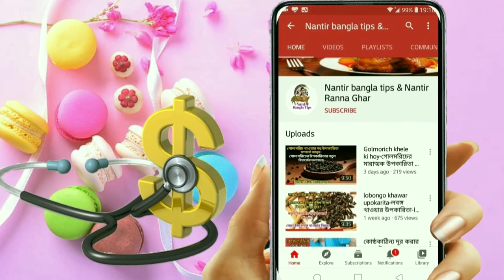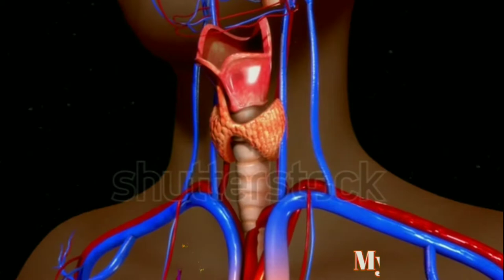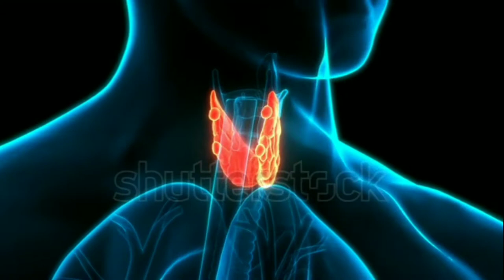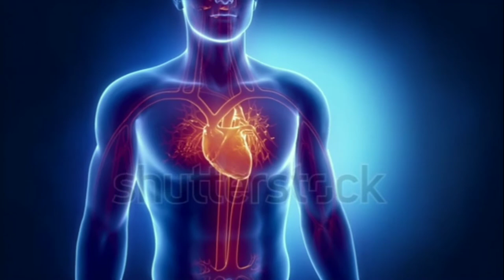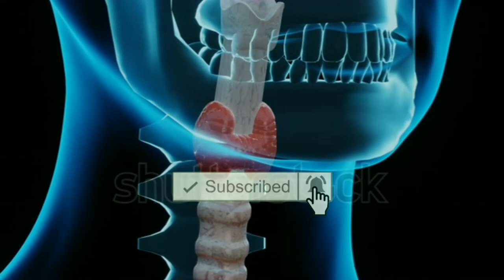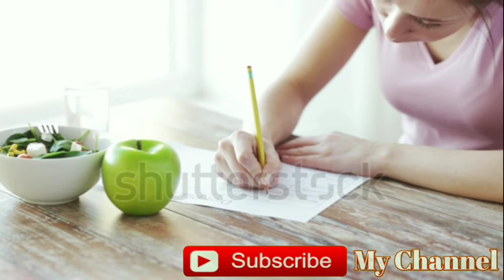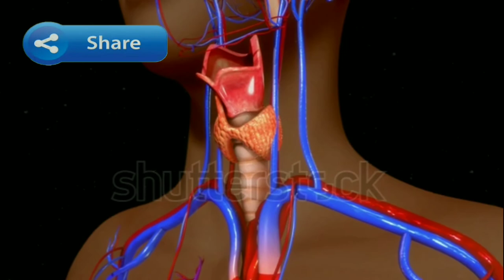থাইরয়েড থাকলে কি কি খাওয়া উচিত নয়-thyroid hole ki khaben ki khaben na-থাইরয়েড থেকে মুক্তির উপায়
থাইরয়েড রোগ হলে কি খাবেন আর কি খাবেন না,থাইরয়েড সমস্যার সমাধান,থাইরয়েড থেকে মুক্তির উপায়,থাইরয়েড সমস্যা ভালো করার উপায়,থাইরয়েড রোগ ঠিক করার উপায়,থাইরয়েড রোগ হলে কি খাবেন,থাইরয়েড হলে কি খাবেন না,থাইরয়েড রোগের ঘরেলু ঔষধ,থাইরয়েড রোগ ভালো করার ঘরেলু উপায়,থাইরয়েড রোগের ঔষধ,ঘরেলু উপায়,থাইরয়েড রোগ,থাইরয়েড রোগের খাদ্যতালিকা,থাইরয়েড কি,থাইরয়েড সমস্যার লক্ষণ,থাইরয়েড থেকে মুক্তির উপায়,থাইরয়েড রোগের হোমিও ঔষধ,থাইরয়েডের ওষুধ খাওয়ার নিয়ম,থাইরয়েড ক্যান্সারের লক্ষণ, থাইরয়েড ব্যায়াম, থাইরয়েড টেস্ট রিপোর্ট,